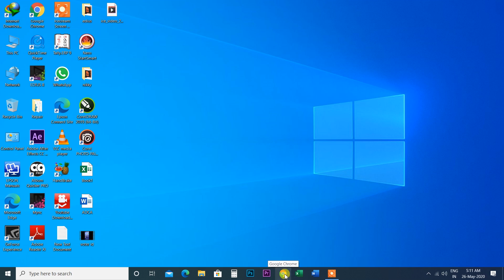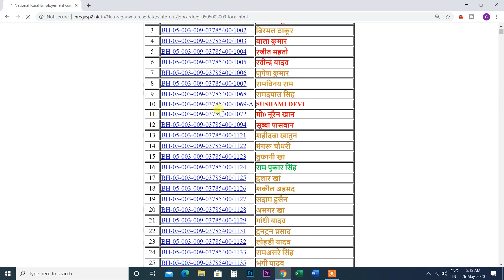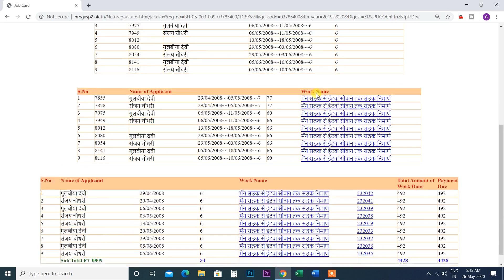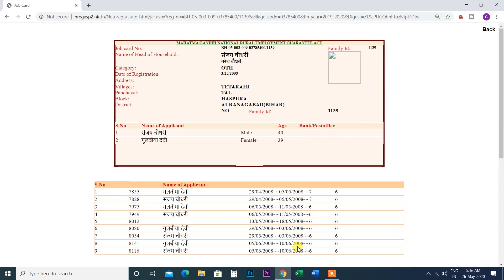जॉब कार्ड डाउनलोड कैसे करें I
इस विडियो में बताया गया कि जॉब कार्ड डाउनलोड कैसे करें
.Album Software.
1. Julie pixel blaze
2. Album Sense cc
3. Album Quicker 5.5
4. Album Quicker 4.0
5.Julie infinity album
6.Album xpress 12
7. Auto album maker

1. Edius 7
2 .Edius 8.5
3. Edius 9.45
4. Pinnacle Studio Ultimate
5. Adobe Premiere Pro CC 2020
6. Power Director Ultimate
7.  Corel Video Studio Ultimate
8. Filmora 9.3.1
9. Adobe Premiere Elements 2020
10. MAGIX Movie Edit Pro 2019
11. Sony Virgo

extra software :

1. Anurag pro 5
2.  Microsoft Office 2019
3. Photoshop cc 2020
4. Corel Drow 2019
5.  TeamViewer_Setup 14 + Activation
6. internet download manager updated
7. india font
8 Photoshop plugin
Winrar 64bit:.
winrar 32bit:.